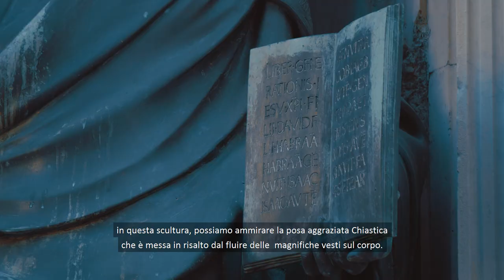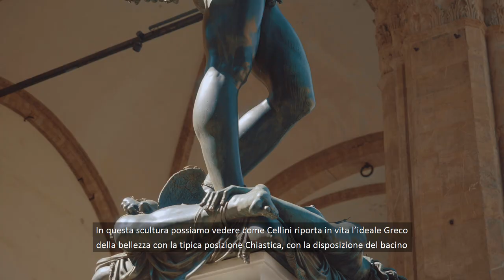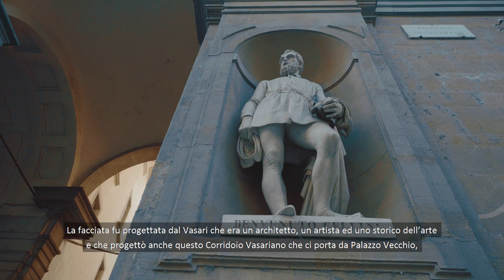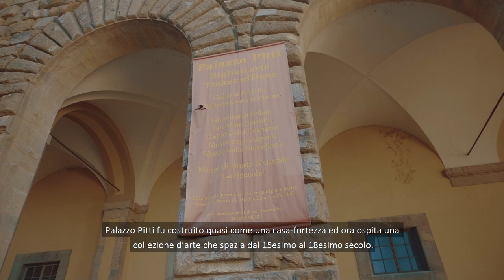The Florentine Renaissance - Clash Of Masters SUB ITA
Dony Mac Manus takes us through Florence and explains how Greek philosophy, Roman psychology, and Christian interior spirituality gave birth to the beauty of the Florentine Renaissance. This is a must watch. Enjoy this over a cup of Guadalupe Roastery coffee and aspire for greatness! Directed and edit by Mario Pio D'Apote.